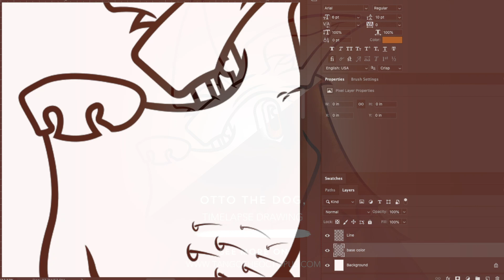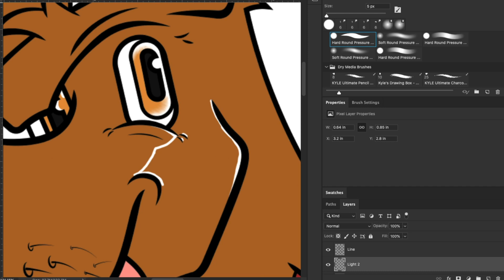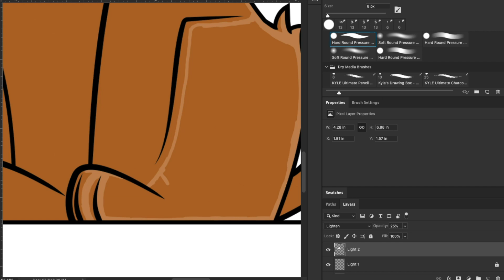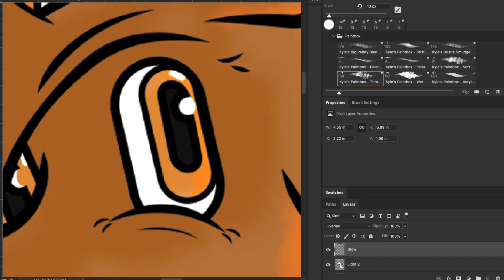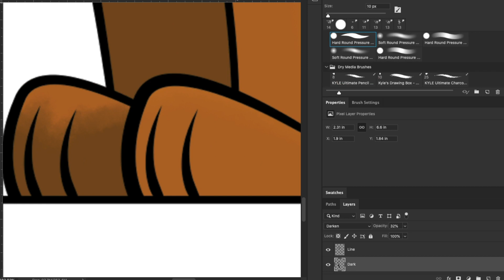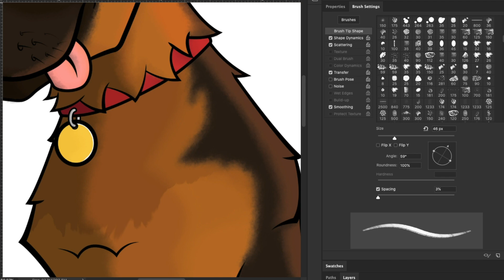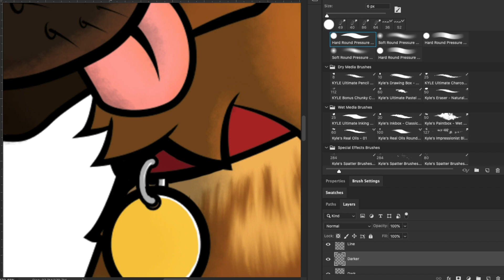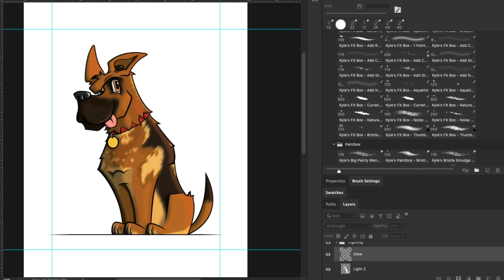Otto The Dog: Timelapse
One last example for a pet commission. I have yet to get another dog but I have, for what seems like the past 3 years had the idea of getting a German Shepard and naming him Otto. Things just got in the way, wether it was living in a never ended construction zone, and then moving to Denver and get an apartment that wouldn’t be fair to keep a dog in all day. He still exists as just an idea at the moment, but hopefully one day soon I will be in a position to finally bring Otto into my life